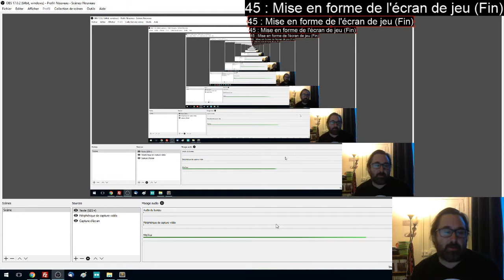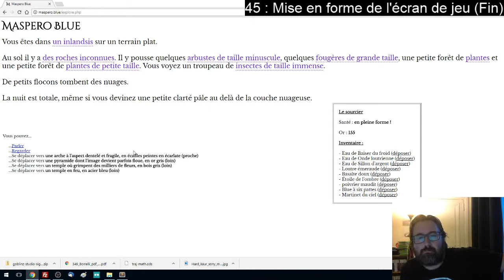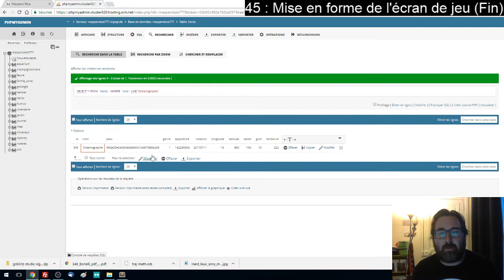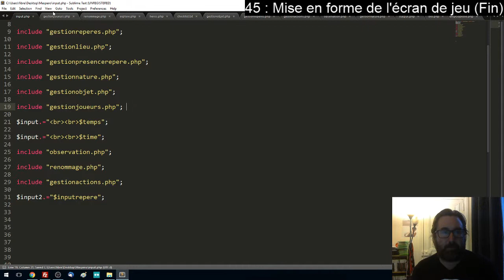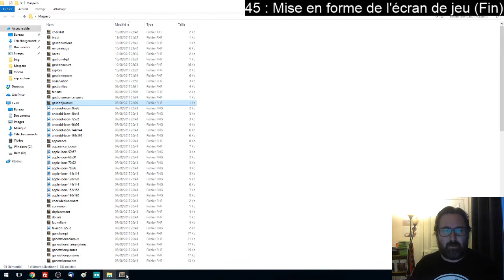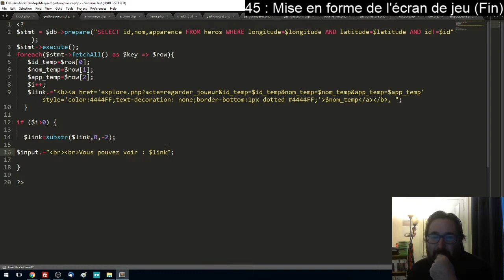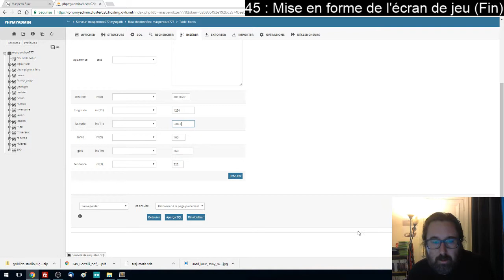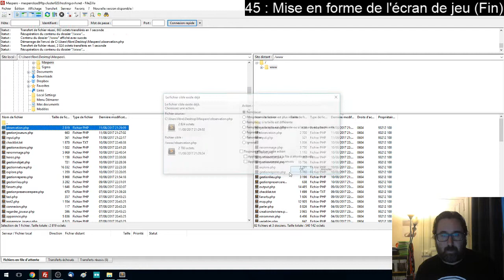Maspero Blue 45 : UI + Montagnes (Part 1)